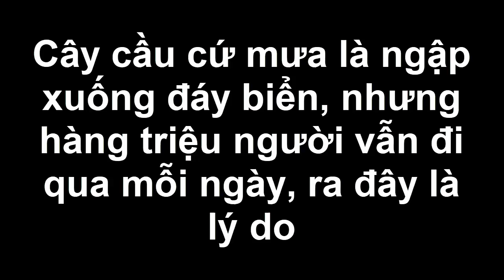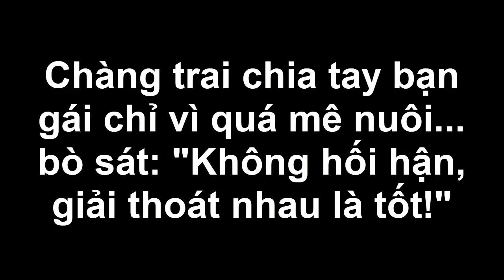Cây cầu cứ mưa là ngập xuống đáy biển, nhưng hàng triệu người vẫn đi qua mỗi ngày, ra đây là lý do